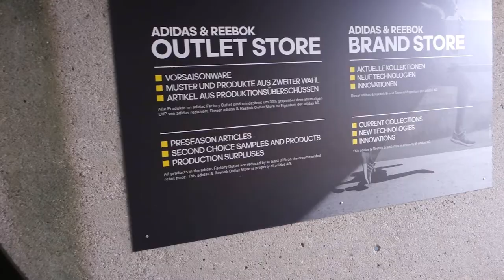Outlet-Shopping bei Adidas und Puma in Herzogenaurach [Sommer-Familien-Roadtrip-Vlog #11]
In den Outlet-Shops von Herzogenaurach sind wir immer mal wieder. Es liegt auf dem Weg von Schwiegermutter nach Hause.
Heute haben wir es nur in den riesigen Outletstore von Adidas und zu Puma geschafft. Es gibt aber noch mehr: Nike, Reebok, s. Oliver ...

Unsere Mission war Schuhe kaufen und wir wurden fündig!
Unsere Beute: 4 Paar Schuhe für die Kinder, 1 Paar für den Mann, 1 Paar für die Freundin, 1 Kleid fürs Kind & Socken und Haarbänder für mich.

Aber guckt euch einfach das Video an!